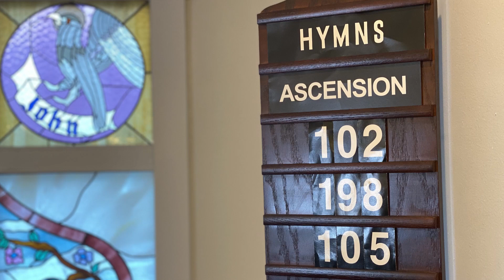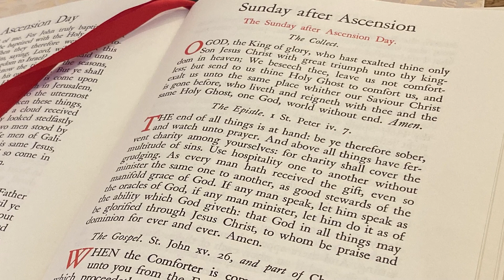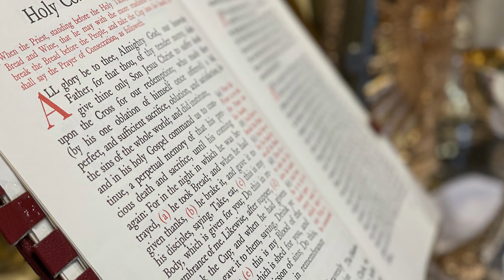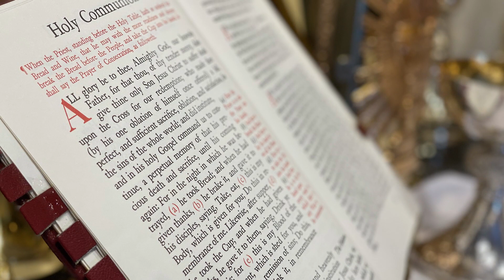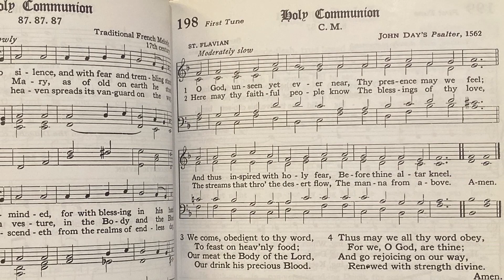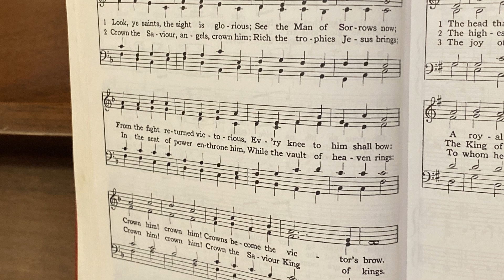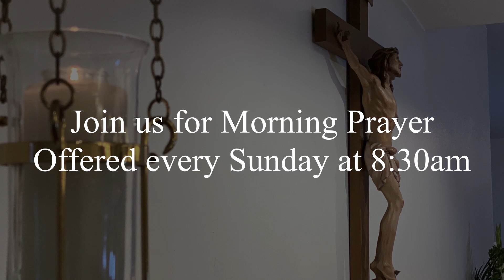SUNDAY AFTER ASCENSION MASS - May 24, 2020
The Sunday After Ascension
O GOD, the King of glory, who hast exalted thine only Son Jesus Christ with great triumph unto thy kingdom in heaven; We beseech thee, leave us not comfortless; but send to us thine Holy Ghost to comfort us, and exalt us unto the same place whither our Saviour Christ is gone before, who liveth and reigneth with thee and the same Holy Ghost, one God, world without end. Amen.

A Prayer for Spiritual Communion
In union with Thee O Christ, the faithful at every altar of the Church, where thy blessed Body and Blood are being offered to the Father, I desire to offer Thee praise and Thanksgiving. I believe that Thou art truly present in the Holy Sacrament. And since I cannot now receive thee physically, I beseech thee to come Spiritually into my heart. Unite me unto Thee, and help me embrace Thee, with all the affections of my soul. Let me live and die in Thy love. Come Lord Jesus, dwell in Thy servant in the fullness of Thy strength, in the perfection of Thy ways, and in the holiness of Thy Spirit. Rule over every hostile power, in the Might of Thy Spirit. And to Glory of the Father, may the Body and Blood of our Lord Jesus Christ preserve my body and soul unto everlasting life. AMEN.

St. Mary Magdalene Anglican Catholic Church